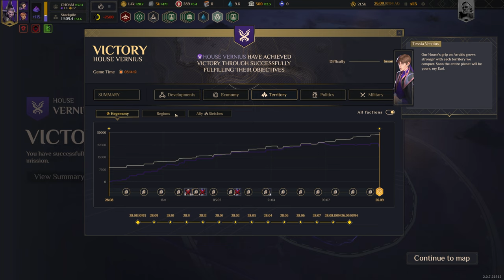Dune: Spice Wars | Vernius of Ix Campaign (Insane) Part 5 - The Emperor's Downfall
donHaize Plays Dune Spice Wars on Insane difficulty with commentary, playing as House Vernius of Ix (Part 5).

Chapters:
(0:00) Campaign Map
(0:42) Map 6 - Emperor's Landing
(2:21:45) Map 6 Summary